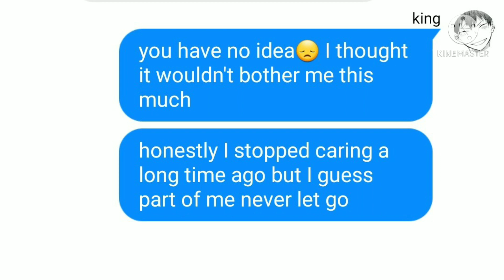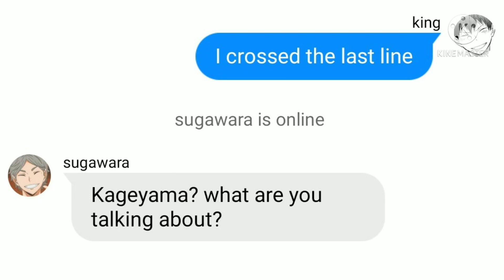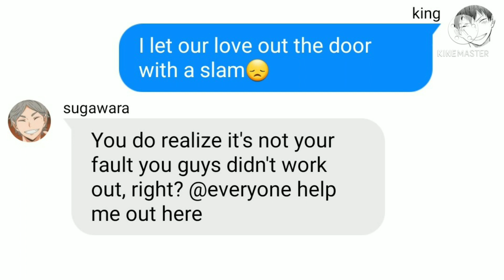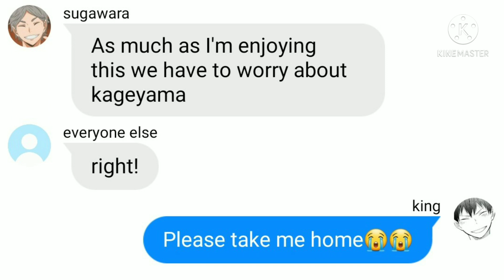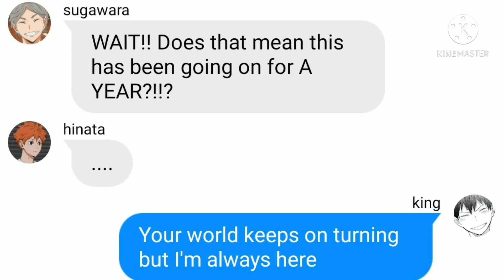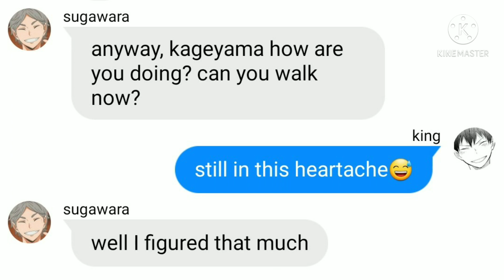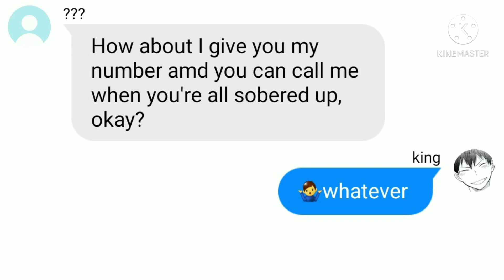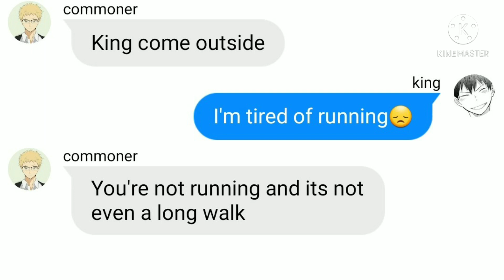hinata Cheats😱?!?! part 8 |tsukikage/kagetsuki